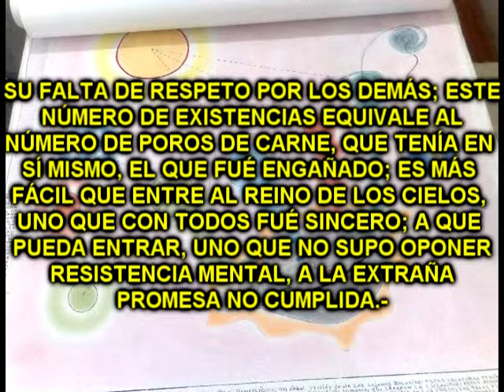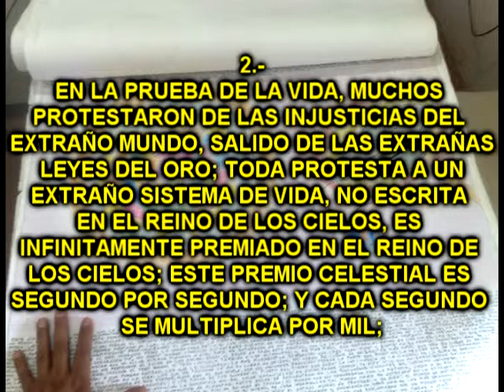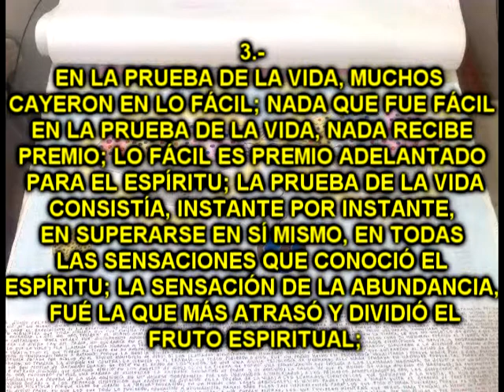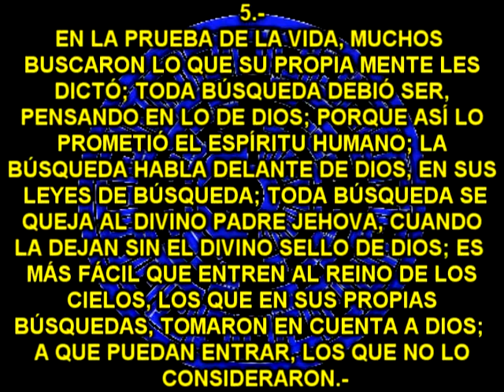MENSAJES SECRETOS DE LOS EXTRATERRESTRES- LEY 1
LOS EXTRATERRESTRES HAN DEJADO UNOS DOCUMENTOS, QUE SON LEYES.
ENTRA Y AVERIGUALO